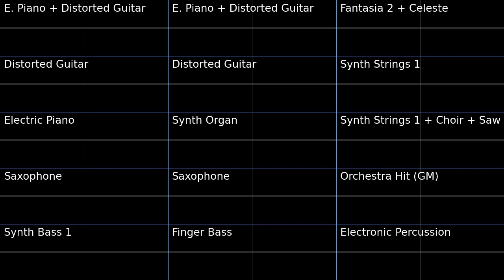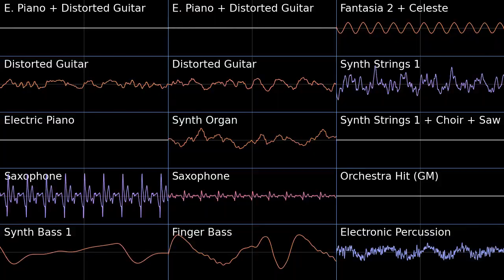You Can Do Anything - Sonic CD PMD2 Soundfont Cover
You Can Do Anything - Sonic CD